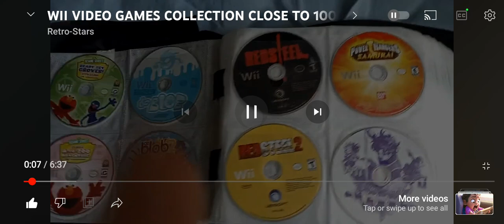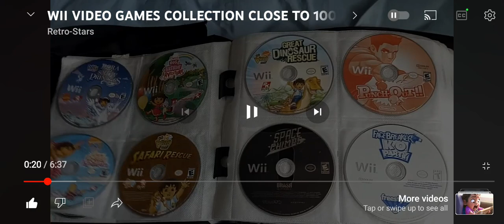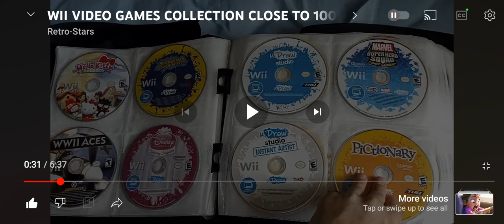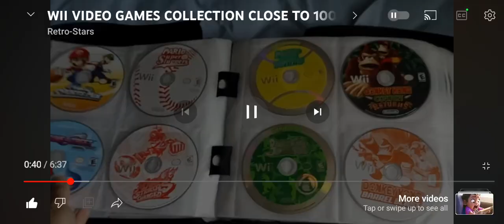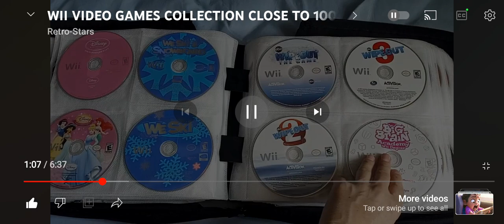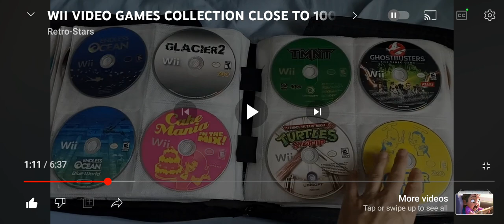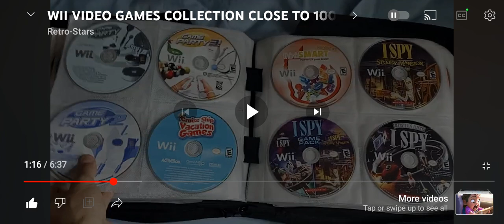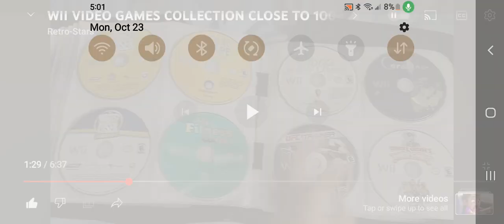October 26, 2023